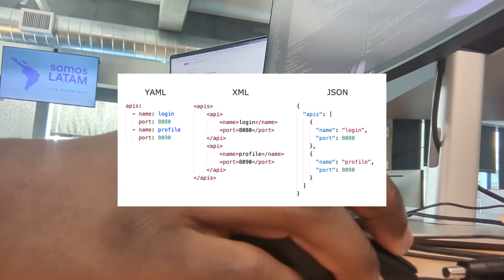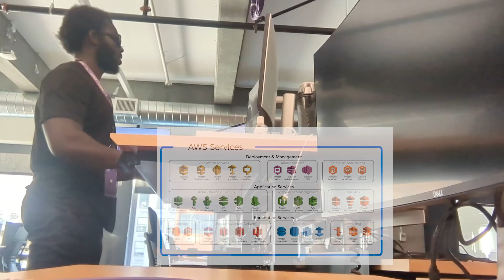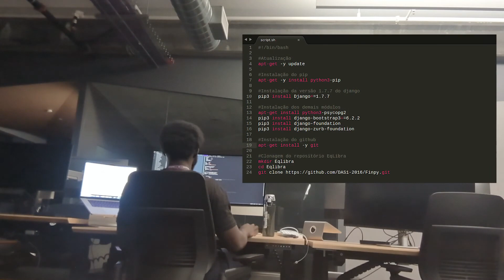DevOps Engineer Intern at Twitch | Day In The Life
Skip to 3:40 If you want details about the job I've been doing.